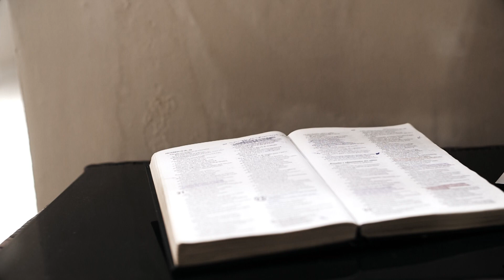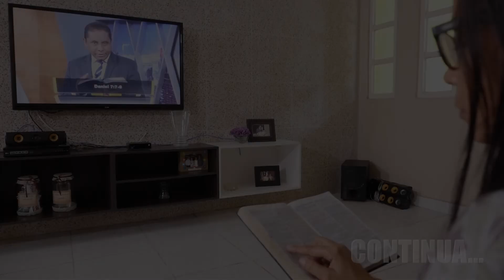[TESTEMUNHO] Aquele que ela foi pra capital fazer faculdade - Ana Maria (Parte 1)